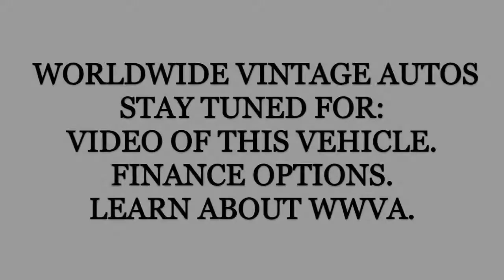1978 FORD BRONCO